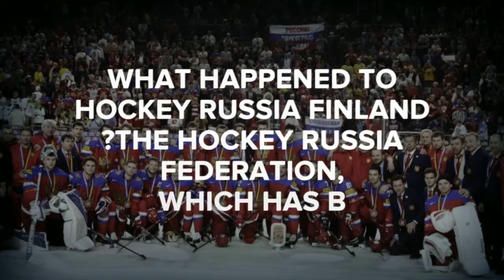WHAT HAPPENED TO Hockey Russia Finland ?The Hockey Russia Federation, which has b✔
WHAT HAPPENED TO Hockey Russia Finland ?The Hockey Russia Federation, which has been the countrys largest professional hockey organization, announced it will be shut down by the government for the 2015 Winter Olympic Games.The decision was taken by the government of the Republic of Fennovo-Leningrad, in collaboration with a representative from the Federation of Finland, to suspend the participation of the Hockey Russia Federation and its members in this winters Winter Games in Sochi, the organization said. It was decided that the government of the Republic of Fennovo-Leningrad, as the representative of Russias largest hockey federation, will continue to conduct a review of the organizations activities and policies.The Hockey Russia Federation, as a member of the Olympic Committee, will continue to work with the authorities, including the Ministry of Sport of the Russian Federation, to improve the performance of our members, the Olympic Games, both in terms of the games and the overall development of our sport, and to ensure that the games of the Winter Olympics are the best possible games.The hockey organization will remain open for business until the end of January, it said.We thank the Russian government, the people of the Federation and all the Russian sportsmen and women for their support during these difficult months, in particular the members of the hockey team and the staff that put so much work and t